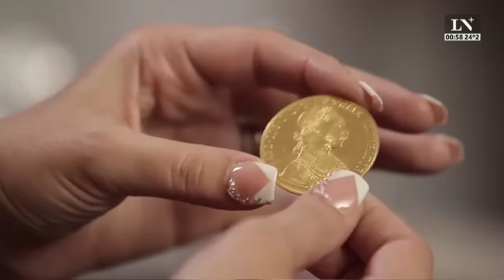Pablo Rossi: "Milei vendió un show reformista muy grande"; +Entrevistas con Luis Novaresio